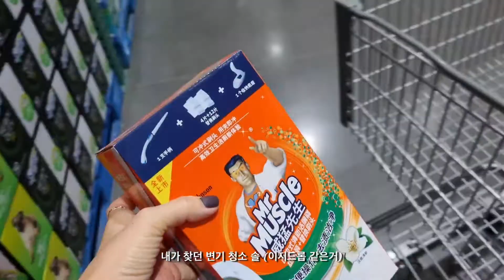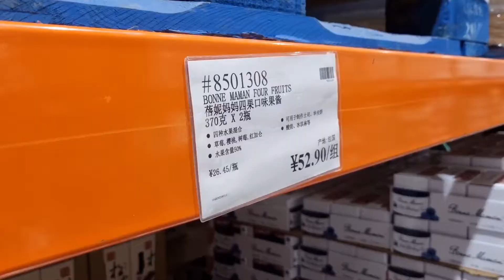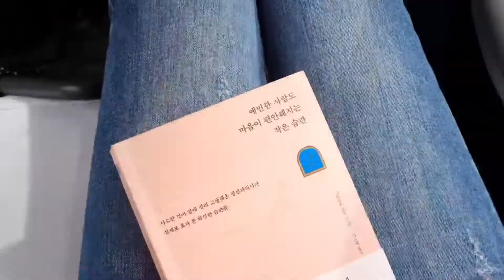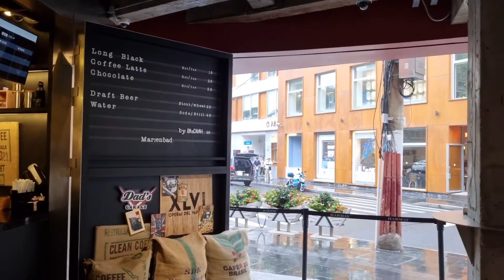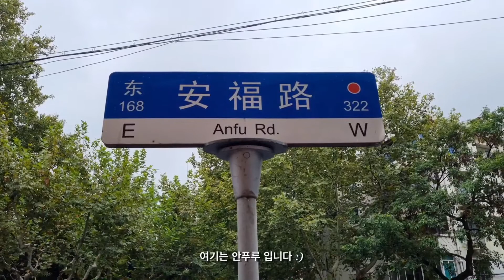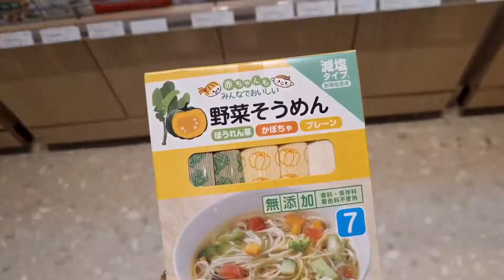상하이 브이로그 |Harmay 뷰티매장 |안푸루 Baker&Spice | 타카시마야 돈가스 맛집 | 중국 주재원 생활 | Shanghai Vlog|중국 일상 | 가죽공예